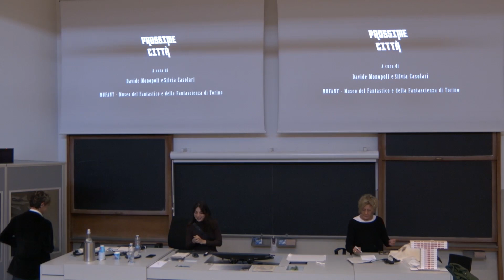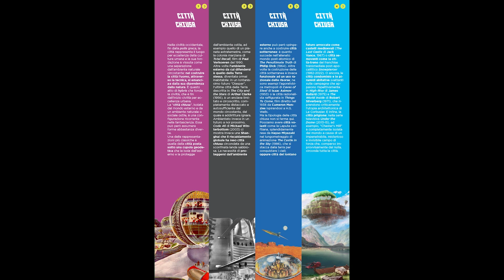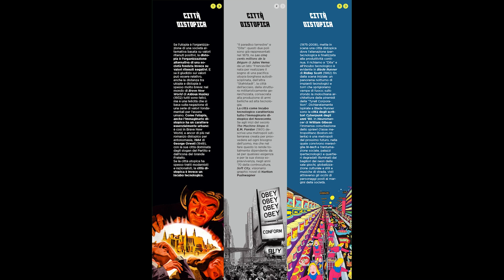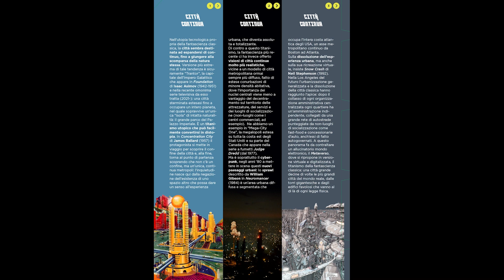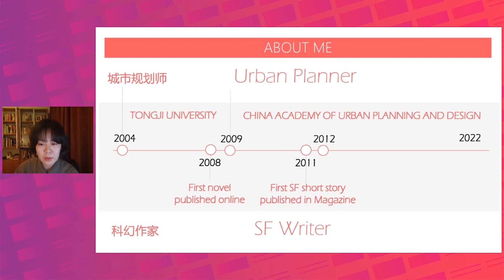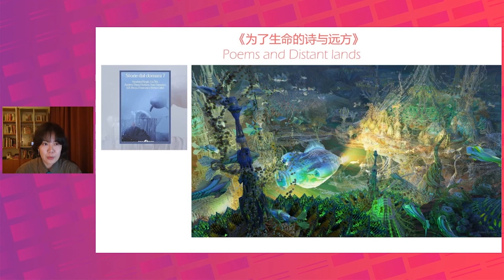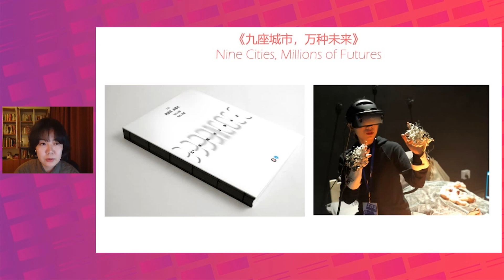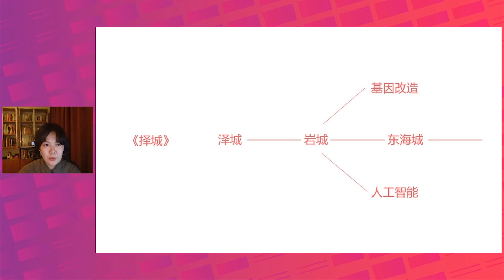Città del futuro in Cina, tra realtà e fantascienza | Casolari, Governa, Gu Shi, Monopoli (ita)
11 novembre 2022

MUFANT - Museo del Fantastico e della Fantascienza di Torino

China Center PoliTO

Il rapporto - equilibrato o abnor­me - fra tecnologia, umanità e am­biente negli spazi urbani è un tema cardine delle narrazioni fantascien­tifiche, oggi rinnovato e rilanciato dalla fantascienza orientale. La pubblicazione di "Urban Future" - antologia di racconti di fantascienza cinese dedicati al tema della città del futuro - è occasione per una riflessione condivisa tra esperti di fantascienza e urbanisti.